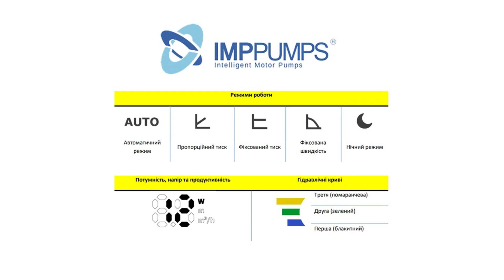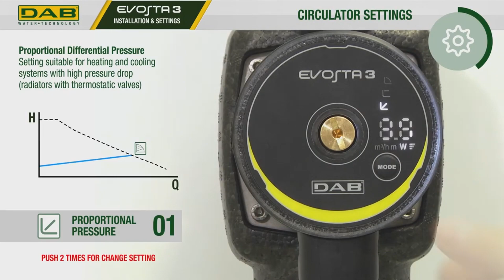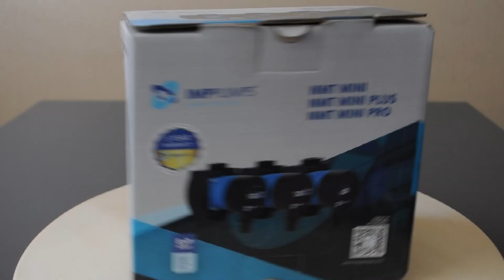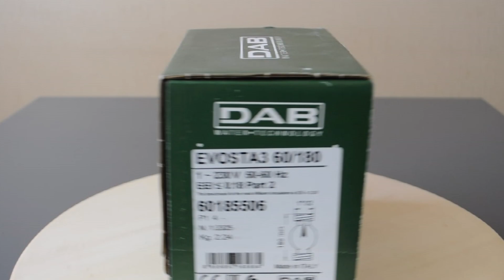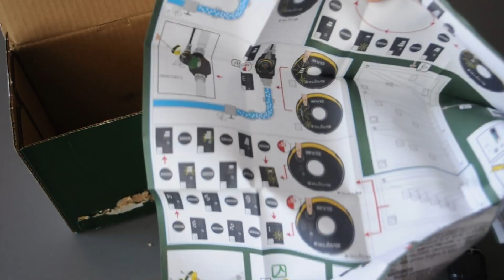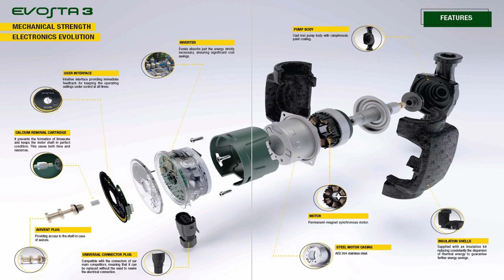Порівняння насосів IMP та DAB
Порівняння двох енергоефективних циркуляційних насосів -  IMP PUMPS  NMT MINI PRO 25/60-180 та DAB EVOSTA3 60/180.

00:00 Огляд
00:24 Режими роботи
01:22 Керування
01:50 Технічні параметри
02:18 Енергоеффективність
03:00 Електрична частина
03:30 Коди помилок
03:43 Комплектація / Розпаковка
05:28 Матеріали
06:18 Гарантія
06:39 Підсумок. Хто краще?